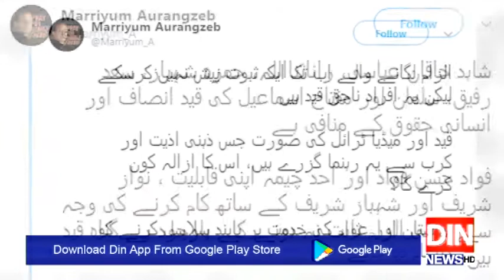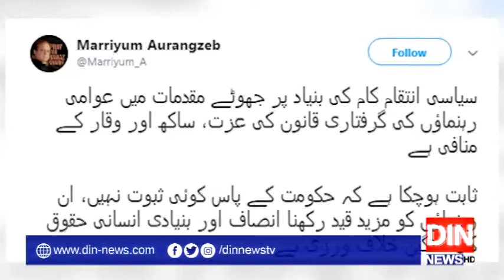سیاسی انتقام پر مبنی جھوٹے مقدمات قائم ہے، مریم